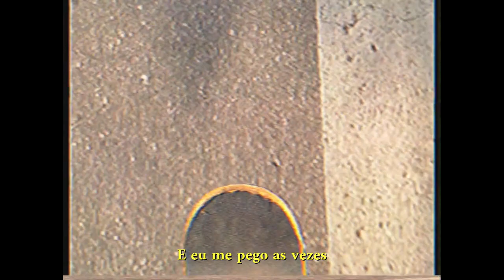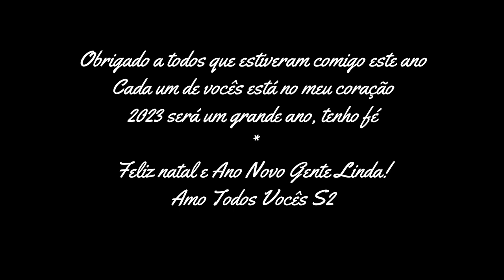Nícolas Beck - Fim de Ano (Prod. Since1999)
VOLTEI MEUS QUERIDOS. 2 dias atrasado, mas finge que nada aconteceu rs. Essa música é um ato muito importante pra mim, sempre quis compor e produzir uma obra que passasse, nem que só um pouco, minha paixão por dezembro e toda essa estética do vídeo. Espero que amem tanto quanto eu S2.

Voz e Letra: Eu mesmo, Nícolas Beck
Master, Vídeo, Edição etc... Olha só, eu também, Nícolas Beck
Beat: @since1999beats

Lyrics:

Não é certo, mas mesmo assim eu espero
o ano inteiro dezembro chegar
eu confesso, é só ilusão da minha mente querendo pular
É, o presente é tão precioso a gente não deve desperdiçar nem um segundo sequer dessa vida
mas eu insisto e insisto em errar

eu insisto em cada mês,
e semana imaginar como vai ser
quando o natal chegar

tudo em neon
me faz flutuar
luzes não tem som
mas eu posso escutar

faróis me causam certa melancolia
como o seu batom
eu não posso
cogitar em alcançar

lembro 2020 foi logo ontem não tento esquecer
é a carência que tá falando
mas eu não posso deixa-la vencer

quero alguém pra dividir
essa paixão boba por fogos de artifício
que indicam o recomeço pelo qual tanto eu busco

e eu me pego as vezes
andando pelo chão frio
dessa cidade tão grande
me perguntando se é só eu

será que é só eu?
(será que é?)
que tenho essa paixão
por final de ano

luzes neon me faz flutuar
aumenta esse som e vem dançar
só tenho esse mês pra desestressar
alguém como eu cê não vai achar

isso é o que eu amo não posso parar

Agradecimentos especiais:
| @since1999beats Tankyou for this beutiful and amazing beat, i love your work so much dude!
| A todos que apareceram no meu vídeo e fizeram parte desse processo importante pra mim.
| Aos meus amigos que ouviram em primeira mão as primeiras versões dessa música e continuaram me apoiando e sendo maravilhosos para mim a todo momento.
| A minha família por fazer do meu Natal o caos perfeito que eu amo.